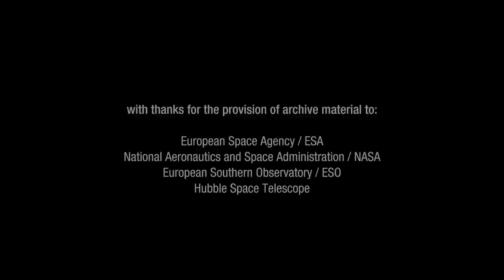Voces - Daniela Calzetti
¿Cómo se forman las estrellas a partir de las nubes de gas y polvo presentes en las galaxias y cuál es la importancia de la formación estelar en la evolución de las mismas? Son dos de las preguntas clave que se plantearon en la XXIII edición de la 'Canary Islands Winter School of Astrophysics', que organiza cada año el Instituto de Astrofísica de Canarias y que en esta ocasión ha tratado sobre la evolución interna de las galaxias. En esta entrevista, la Profesora Daniela Calzetti nos desvela algunas de las claves para comprender la formación de estrellas y cómo podemos estudiar los fenómenos que tienen lugar en las galaxias. Daniela Calzetti es una de las investigadoras más destacadas en el campo de la formación estelar y las propiedades del polvo en galaxias cercanas y lejanas. Actualmente forma parte del Departamento de Astronomía de la Universidad de Massachusetts (EEUU), estando su investigación muy vinculada al uso de telescopios espaciales (HST, SPITZER, Herschel).